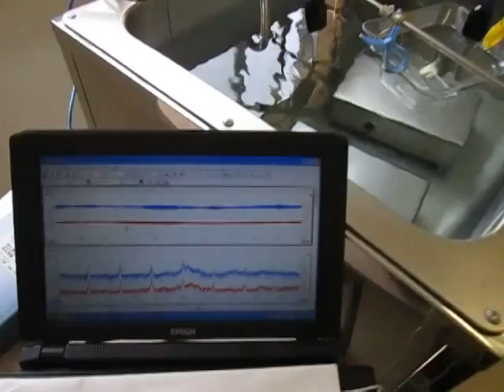超音波装置 Supersonic wave system